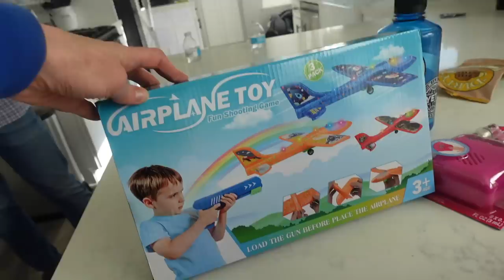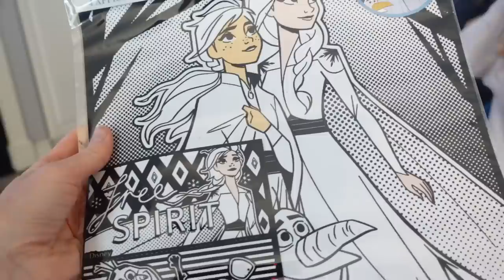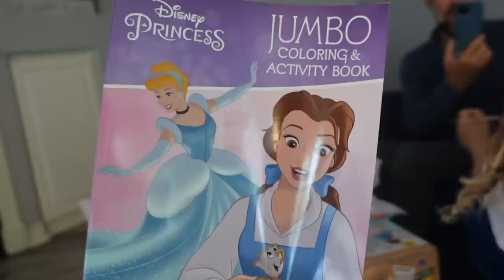Birthday Party Day! Airplane Themed Birthday Party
Today is Layla-Jane's birthday party! She chose to have it at a gymnastics place and wanted an airplane themed party! It was so fun! Layla-Jane had a blast and got some amazing gifts! Watch till the end to get sme great ideas for birthday gifts any 5 year old would love!

Duck Dance - Avocado Junkie JROYGSCN0CUCM6IQ
Sunny Smile - Rhythm Scott IXLC4U03ZEBRZERX
Blippy - Rhythm Scott LAOCJTE2FIRRIWCR
Bloom - Sounds Like Sander LA5HNAZG9VUYGEPM
Keep Calm and Hurry Up - Avocado Junkie M3SWJTS5XON9C67U